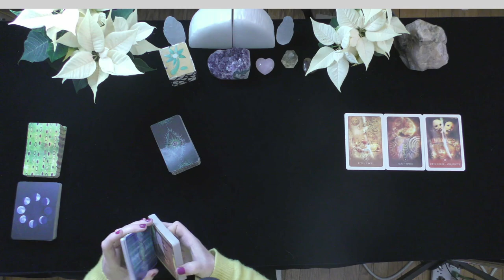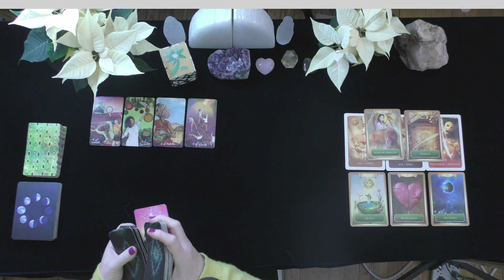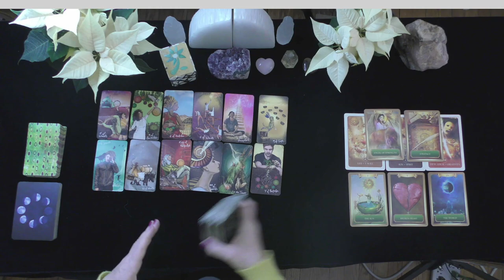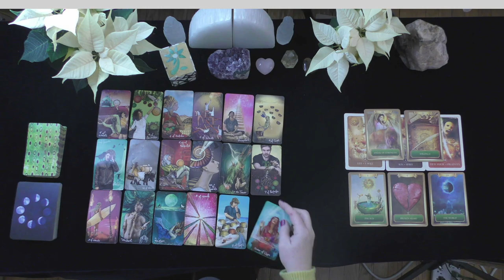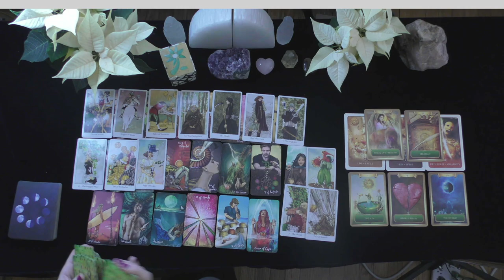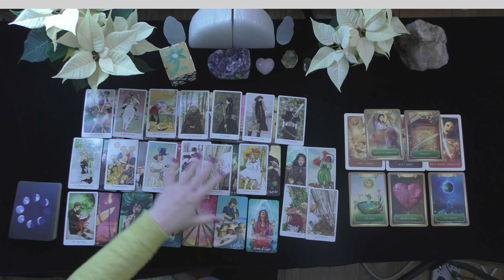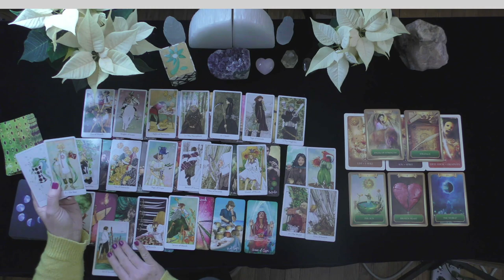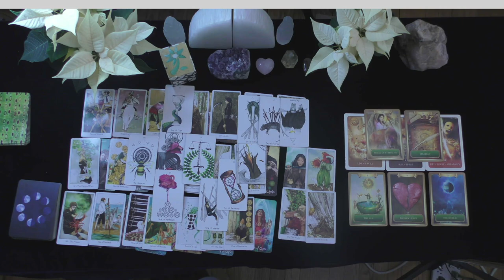LEO~REVOLUTION WITH A TWIN FLAME/SOULMATE~WILL YOU CONTINUE?~LOVE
LEO~REVOLUTION WITH A TWIN FLAME!~WILL YOU CONTINUE?

EXTENDED VIDEO LINK FOR THIS VIDEO:
Extended Readings Cover the Following topics:
1. Details of how your person feels about you.  Deep dive into their emotions, thoughts, intentions, and actions.
2. More information about their motivations and why they
3. Clarify cards that are challenging.
4. Love Messages from them
Oracle Cards, advice,
5. "Shadow" spread reveals POI's person shows their ability to manifest a positive relationship with you.
6.***New Love Card reading ONLY WHEN THE PRIMARY READING AND EXTENDED READINGS ABOUT THE ORIGINAL POI DO NOT APPEAR TO HAVE A CHANCE FOR A GOOD OUTCOME.

5 INDEPENDENTLY VETTED RATING
5.0 RATED! 7504+ REVIEWS 22782 + ONLINE READINGS

OPTIONS INCLUDE{
20 MINUTE VIDEO READING: LOVER'S THOUGHTS FEELINGS, INTENTIONS, & ACTIONS $ 60.
25 MINUTE EX-RETURN VIDEO READING?  $ 75.00
20 MINUTE TELEPHONE READING $ 60.
30 MINUTE EMERGENCY (GUARANTEED WITHIN 24 HOURS OF YOUR PURCHASE TIME LOCAL TO ME. $180.